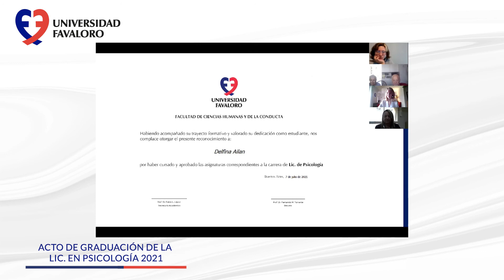Jura Virtual de Egresados de la Carrera de Licenciatura en Psicología 2021